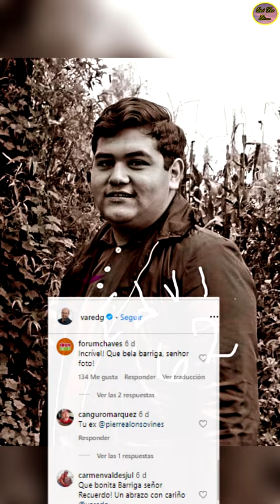Así Lucía Édgar Vivar Antes De Volverse Famoso En “El Chavo Del 8”